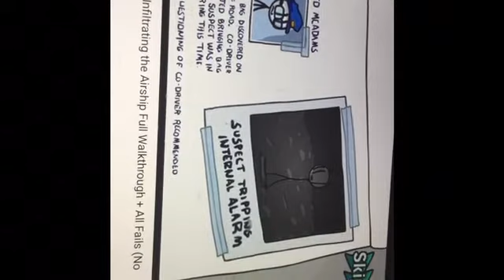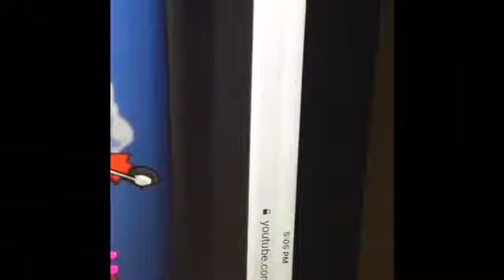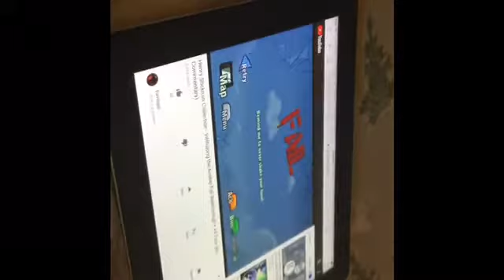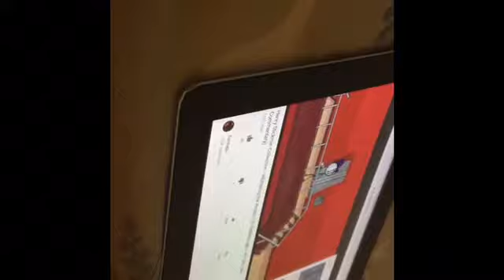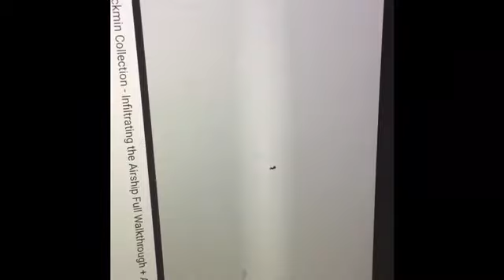Henry stickman part 4 stoping mstoping the top hat and joining the military and the government